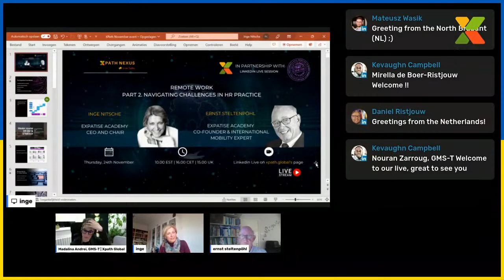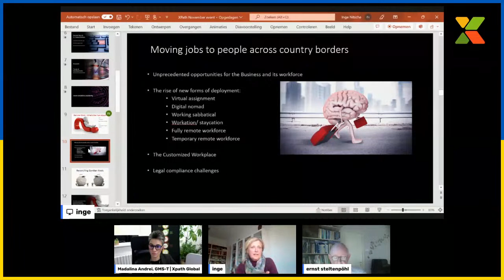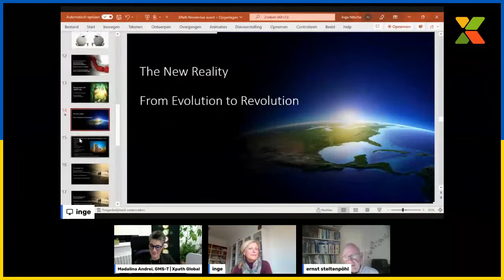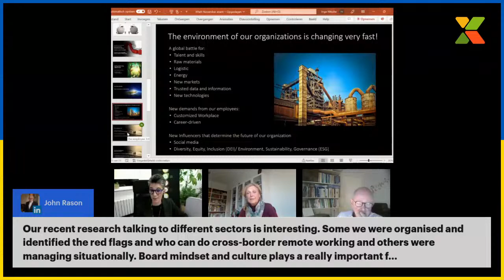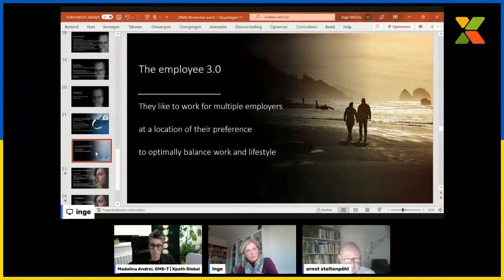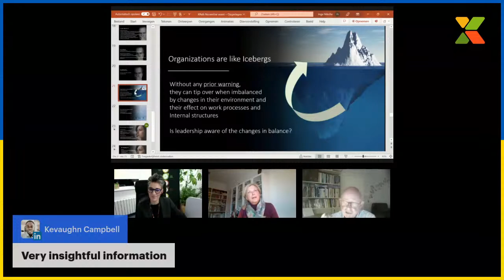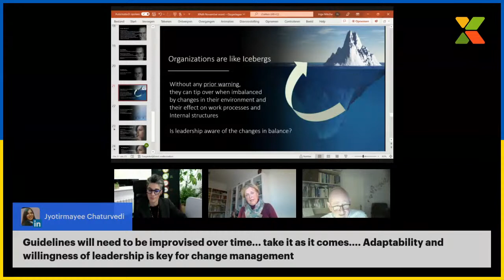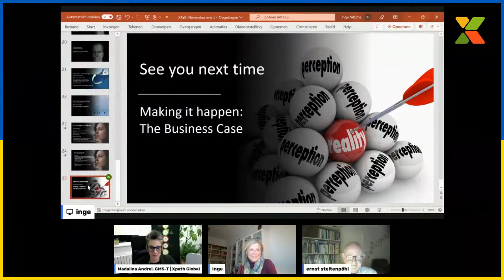xpath.NEXUS - Remote work, navigating challenges in HR practice - partnership with Expatise Academy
Navigating Remote Work Challenges: Key Insights from xpath.Nexus and Expatise Academy

In the latest LinkedIn Live event from the xpath.Nexus series, industry experts and HR professionals gathered to explore the complexities and best practices surrounding remote work. Here’s a comprehensive look at the key takeaways and insights from the event.

Understanding the Focus of the Event with contributions from Expatise Academy

The event delved into the multifaceted challenges associated with remote work, particularly focusing on legal compliance and organizational structure. This discussion is part of a broader series aimed at sharing industry best practices and fostering growth within the remote work sector. With contributions from Expatise Academy, the session offered valuable perspectives on managing remote work effectively.

Introduction to Expatise Academy

Expatise Academy, founded in 2010, is a leading institution dedicated to research and education in global mobility and HR practices. The Academy provides a range of educational programs from entry-level onboarding to advanced courses, including continuous education and on-demand learning. Their expertise extends to understanding trends and challenges in the remote work landscape, making them a key partner in this event.

Key Legal Compliance Challenges

One of the primary topics discussed was the issue of legal compliance in remote work. Managing employees across different jurisdictions introduces significant legal complexities. Organizations often struggle to navigate varying regulations and ensure compliance across borders. The session emphasized that legal compliance remains a major hurdle for many companies adopting remote work models.

Emerging Trends in Remote Work

The pandemic has accelerated the evolution of remote work, introducing new trends such as virtual assignments and digital nomadism. These developments have expanded the scope of remote work beyond traditional models, presenting both opportunities and challenges for HR departments. The event highlighted how these trends require a reevaluation of existing HR practices and policies.

Adapting HR Strategies for the Future

To effectively manage remote work, organizations need to adopt flexible and collaborative HR strategies. The discussion underscored the importance of developing adaptable policies and being responsive to the evolving global work environment. Companies are encouraged to rethink their approaches to ensure they can operate effectively in an increasingly international landscape.

Conclusion

The LinkedIn Live event provided valuable insights into navigating the challenges of remote work. With expert contributions from Expatise Academy, attendees gained a deeper understanding of legal compliance issues, emerging trends, and the need for adaptive HR strategies. As remote work continues to evolve, staying informed and flexible will be crucial for organizations looking to thrive in this dynamic environment.

For more expert advice on remote work and to stay updated on the latest trends, follow xpath.Nexus and Expatise Academy.